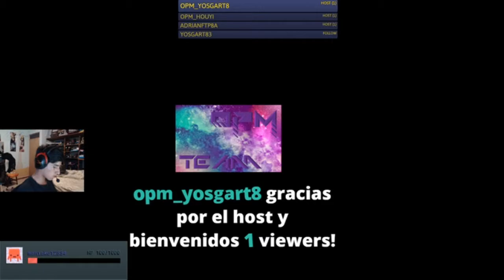vamos a superar mi record de kills individual (18)